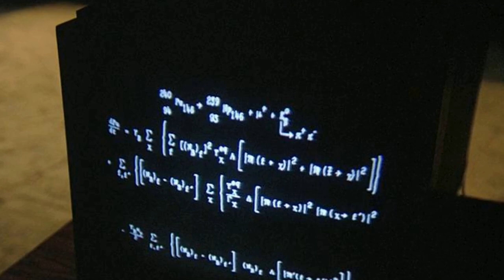Dark Secrets The Cast Of Galactica 1980 TV Series Tried To Hide That Will Leave You Speechless!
Kent McCord as Captain Troy
Barry Van Dyke as Lieutenant Dillon
Robyn Douglass as Jamie Hamilton
Lorne Greene as Adama
James Patrick Stuart as Dr. Zee
Fred Holliday as Mr. Brooks
Herbert Jefferson Jr. as Colonel Boomer
D.G. Larson as Super Scout
Eric Larson as Moonstone
Michelle Larson as Super Scout
Nicholas Davies as Super Scout
Jerry Supiran as Super Scout
Eric Taslitz as Jason
Richard Lynch as Commander Xaviar
Robbie Rist as Dr. Zee
Allan Miller as Colonel Jack Sydell
Robert Reed as Dr. Donald Mortinson
Adam Farrar as Boy
William Daniels as Norman Blore
Lara Parker as Shirley Blore
George DelHoyo as Dr. Spencer
Christopher Stone as Major Stockwell
Mike Kellin as John Stockton
Albert Paulsen as General Yodel
Peter Mark Richman as Colonel Briggs
Louis Turenne as Colonel Werner
Carlene Watkins as Nurse Valerie
Roger Davis as Andromus
Michael Strong as Resistance Leader
Wolfman Jack as Self
Ted Gehring as Sheriff
James R. Parkes as Father
Curt Lowens as German Commander
Duncan MacKenzie as 1st Pilot
Melissa Francis as Little Girl
John Quade as Sheriff Ellsworth
Rex Cutter as Centurion
Michael Swan as Deputy Collins
Jeff Cotler as Super Scout
Dirk Benedict as Lieutenant Starbuck
Dana Elcar as John Steadman
Judith Chapman as Angela
Ana Alicia as Gloria Alonzo
Paul Koslo as Billy Eheres